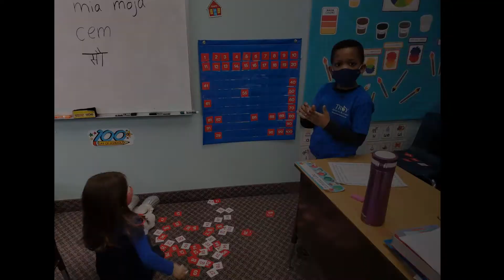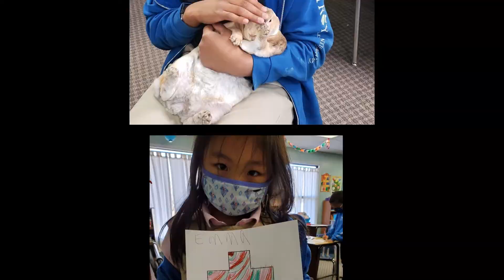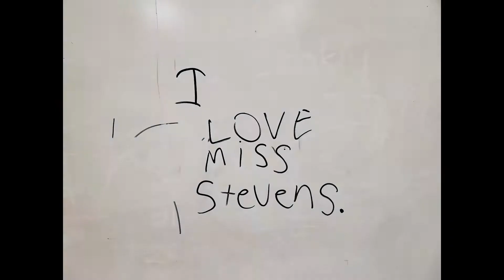TAA 2020 2021 Slideshow with music video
TAA.education